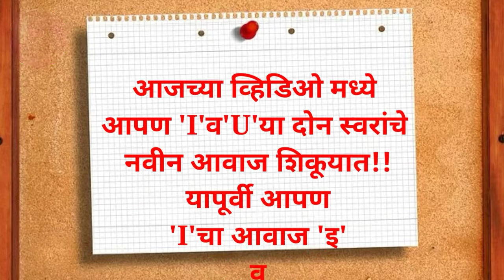इंग्रजी वाचन 20 दिवसात video क्र.19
सर्व  video पाहण्यासाठी